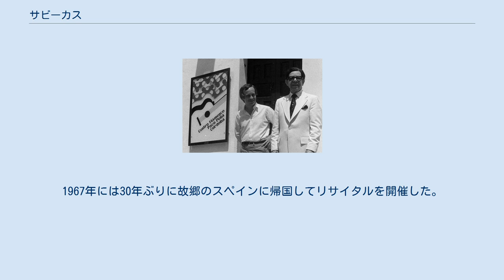サビーカス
サビーカス（Sabicas、1912年3月16日 - 1990年4月14日）は、スペイン・パンプローナ出身のフラメンコギター奏者。
本名はアグスティン・カステリョン・カンポス（Agustín Castellón Campos）。
フラメンコギター界空前絶後の技巧派と称される。
ロマの血を引いている。
 北スペインのパンプローナにロマの血を引いて生まれた。
幼少時からギターの天才児とされ、わずか10歳の時にマドリードで演奏会デビューした。
1936年にスペイン内戦が勃発すると中南米に移住し、メキシコのメキシコシティに住んだ。
エスペランサ・ゴンサレス・エラソと結婚し、1944年にマリクルス、1946年にカルロス、1952年にアグスティネ、1956年にマルガレットという4人の子を儲けている。
1955年頃にはアメリカのニューヨークに活動の場を移し、カーネギー・ホールで独奏会を開催するなどして活躍した。
1967年と1973年には来日している。
1967年には30年ぶりに故郷のスペインに帰国してリサイタルを開催した。
その腕前は晩年までさほど衰えを見せず、1990年にマンハッタンの病院で死去した。